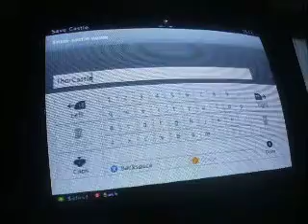CastleStorm #9 Red Jewel